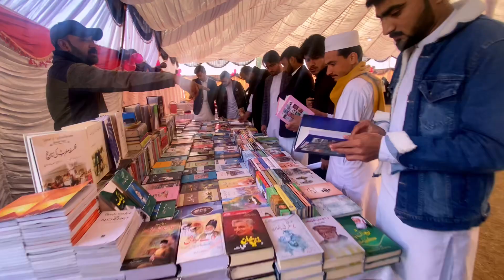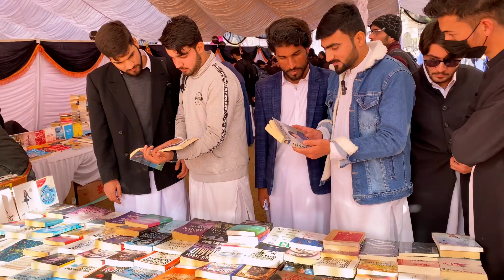KSO Festival | Islamia college Peshawar | Day 1 | 1st vlog